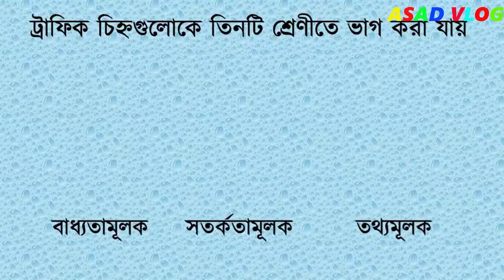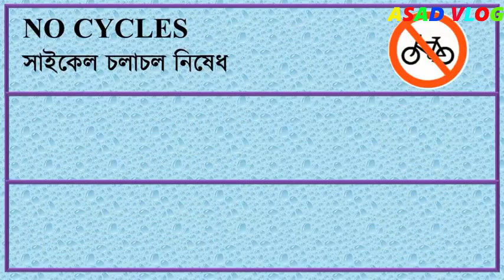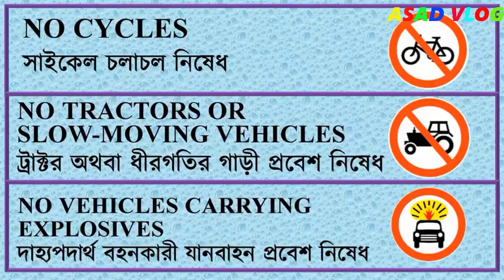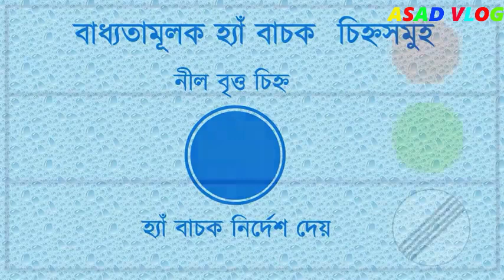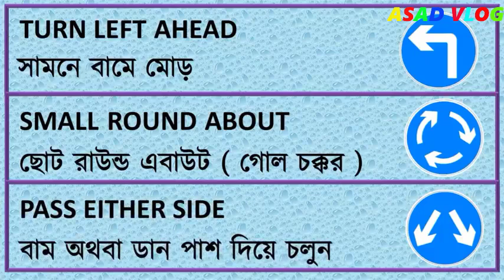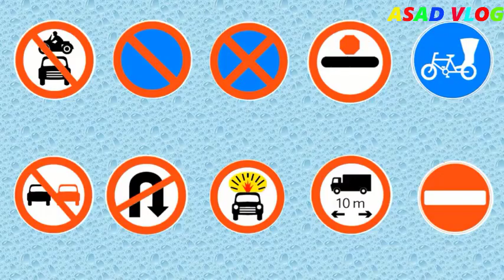ড্রাইভিং লাইসেন্স ভাইভা পরীক্ষার প্রস্তুতিDriving License Viva Exam Preparation Before Apply should.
পর্ব-১ --  ড্রাইভিং লাইসেন্স ভাইভা পরীক্ষার প্রস্তুতি -- Driving License Viva Exam Preparation. before Apply License Viva Exam everyone should know about this Traffic Sign